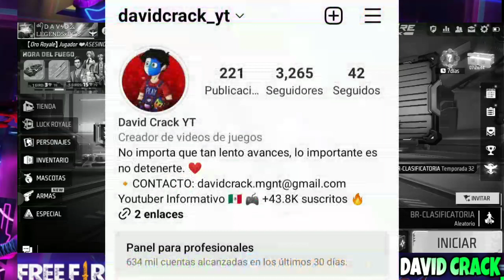🔴OFICIAL!!! LLEGA INCUBADORA 3EN1 THOMPSON AN94 EVOLUTIVA FF X ANITTA DEVIN MAY CRAY 5 SAN VALENTÍN